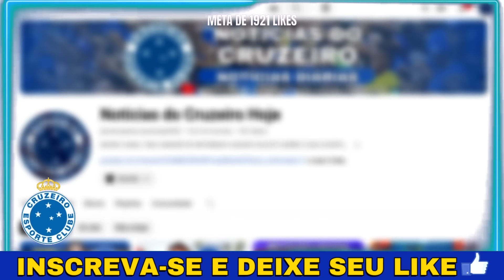🦊😂TIME DE LARCAMÓN PASSOU O CARRO POR CIMA DO ATLÉTICO! ÚLTIMAS NOTÍCIAS DO CRUZEIRO HOJE